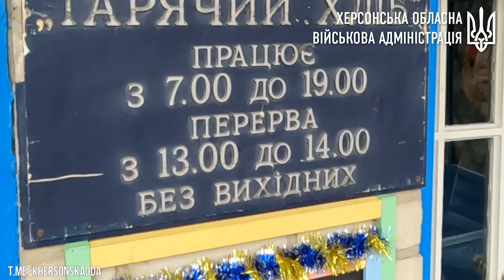Російські загарбники атакували з артилерії підприємство критичної інфраструктури у Херсоні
Вибиті вікна не лише у будівлі підприємства, але у будівлях, що розташовані поруч: на станції екстреної медичної допомоги, у дитячому садку, також зазнав руйнувань приватний будинок. На  щастя, люди не постраждали.

Навкруги - уламки скла та російських снарядів...